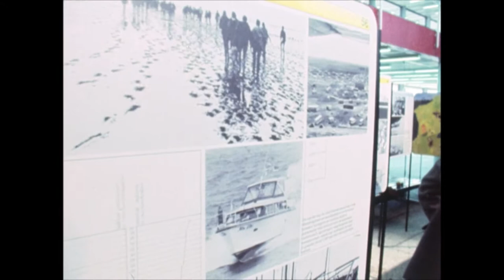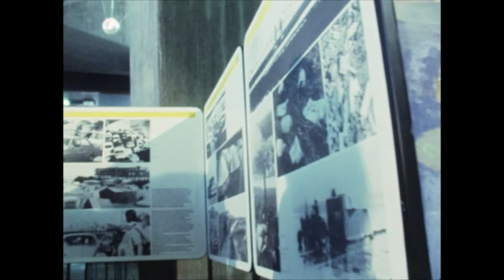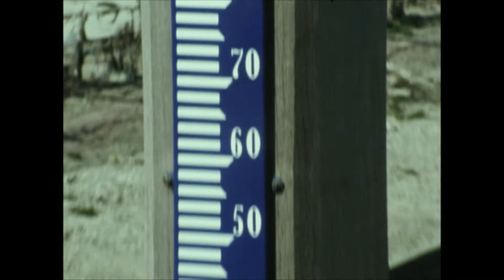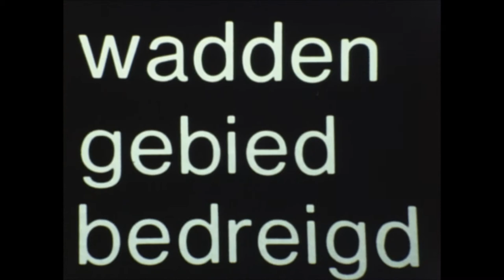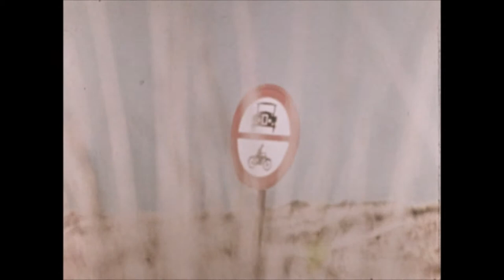Gewest Fryslân fan 30 augustus 2014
Sûnt 1965 bestiet de Waadferiening. Sa neame wy yn ien wurd altijd de Vereniging tot behoud van de Waddenzee. Yn begjin jierren santich fan de foarige ieu kaam de feriening langer wat mear yn it ljocht te stean, doe't ek de universitêre stúdzjes de lju wiisden op wat je de moaie Waadsee allegear oandwaan koenen mei ferkearde en mega-aktiviteiten. Dan ha je dus in perioade dat al dy minsken dy't automatysk lid wurde woenen fan de Waadferiening no ek neitochten oer de werklike wearden. Johan van der Zee begûn yn 1974 de reportaazje oer de Waadferiening yn Eindhoven mar hy einige yn it Waad. Doe yn Van Gewest tot Gewest en hjoed yn Gewest Fryslân